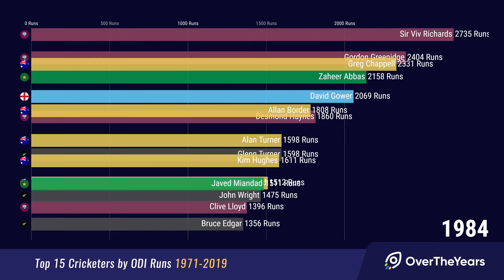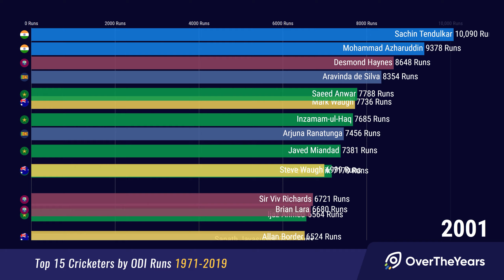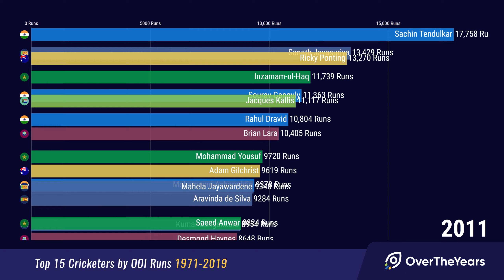Top 15 Cricketers by ODI Runs 1971-2019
Here you can see the most Top 15 Cricketers by ODI Runs 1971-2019.

You want to see the bar chart race for another topic? Drop a comment and we will soon upload it.

Source: HOWSTAT